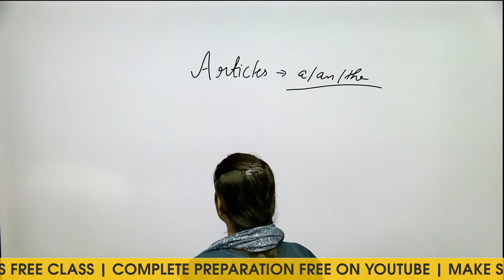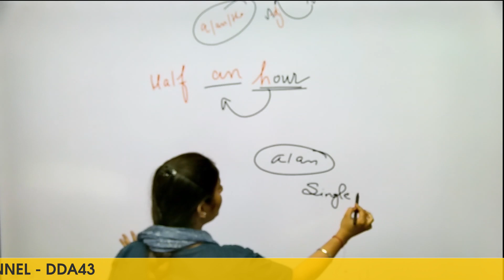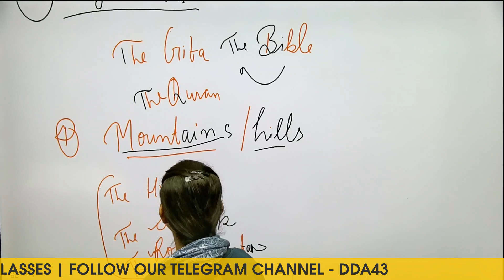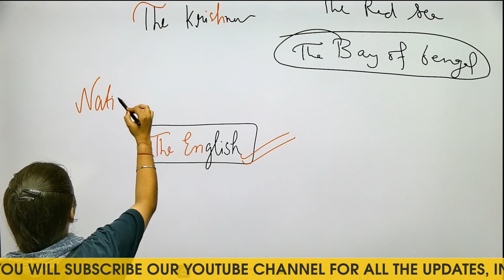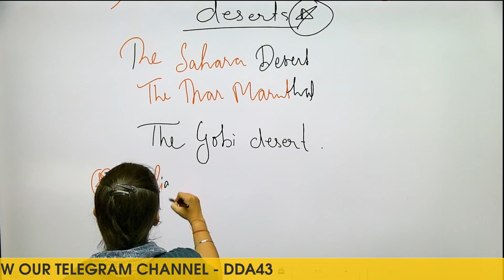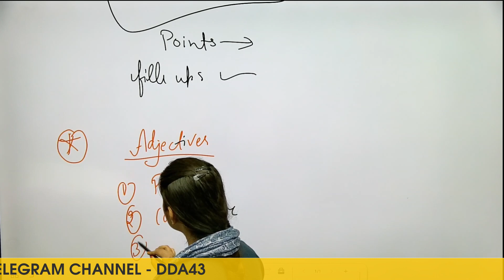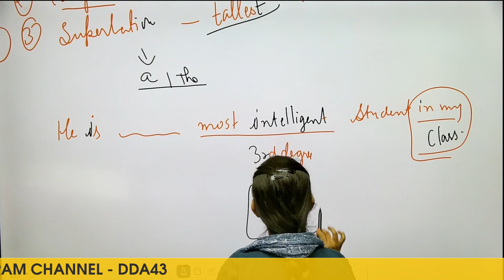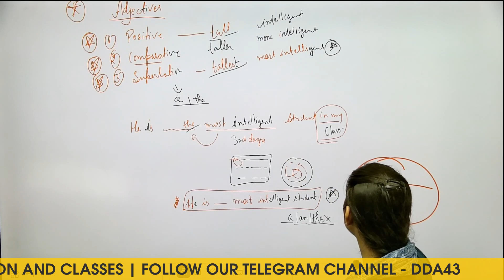SSC MTS English Class - 12 | Complete preparation | FREE COURSE Information | by DD Academy Bhikhi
Prepare for SSE MTS and Havaldar 2024 with Expert Guidance | SSE MTS and Havaldar Online Free Classes | SSE MTS and Havaldar 2024 notification | SSE MTS and Havaldar 2024 preparation

🔍 SSC MTS and Havaldar 2024: Everything You Need to Know!
𝐖𝐞𝐥𝐜𝐨𝐦𝐞 𝐭𝐨 𝐃𝐃 𝐀𝐜𝐚𝐝𝐞𝐦𝐲 𝐁𝐡𝐢𝐤𝐡𝐢, our comprehensive guide on SSC MTS and Havaldar 2024! In this free course, we cover all the essential details you need to excel in your preparation and understand the recruitment process.
📋 Topics Covered in Thi Course:
* SSE MTS and Havaldar Kya Hota Hai: Understand the roles and responsibilities.
* SSC MTS and Havaldar 2024: Get the latest updates on the upcoming exam.
* SSC MTS and Havaldar Online Form 2024: Step-by-step guide to filling the online form.
* SSC MTS and Havaldar Salary: Know the pay structure and benefits.
* SSC MTS and Havaldar Syllabus 2024: Detailed syllabus and preparation tips.
* SSC MTS and Havaldar Cut Off 2023: Analysis of previous year's cut-off marks.
* SSC MTS and Havaldar Job Profile: In-depth look at job roles and career prospects.
* SSC MTS and Havaldar Difference: Key distinctions between the two positions.
* SSC MTS and Havaldar Form Fill Up: Instructions for accurate form submission.
* SSC MTS and Havaldar New Vacancy 2024: Latest vacancy announcements and how to apply.
* SSC MTS and Havaldar Result 2023: How to check your results and what's next.
* SSC MTS and Havaldar Selection Process: Detailed selection criteria and stages.
Whether you're a first-time applicant or looking to enhance your knowledge, this free course is your one-stop destination for all things SSC MTS and Havaldar.